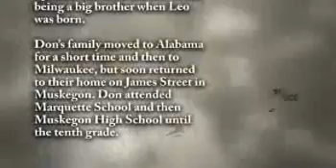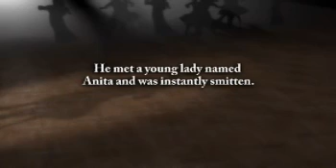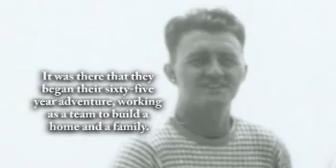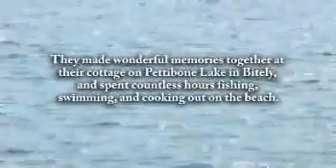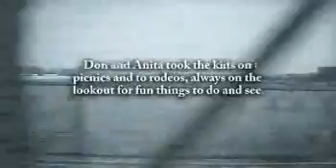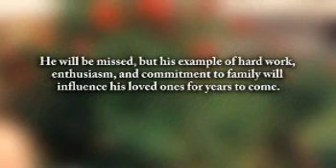Donald W. "Blitz" Breitwisch - Life Story Digital Film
Life Story Funeral Homes present the life of Donald W. "Blitz" Breitwisch of Fruitport, MI. To read the obituary of Donald W. "Blitz" Breitwisch, to read the full Life Story, or to leave a memory or comment, please